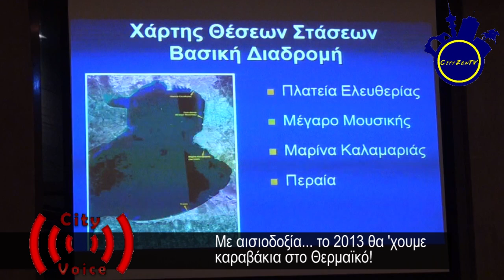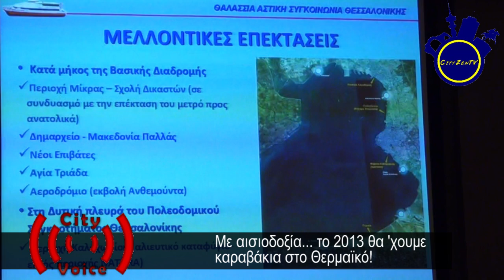Το 2013(;) θα δούμε καραβάκια στο Θερμαϊκό...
Πότε θα ξεκινήσει η πολυπόθητη θαλάσσια συγκοινωνία στο Θερμαϊκό; Ποια θα είναι η διαδρομή και πόσο θα κοστίζει το εισητήριο;
Για ποια θέματα προβληματίζεται ο δήμαρχος Θερμαϊκού Γιάννης Αλεξανδρής;